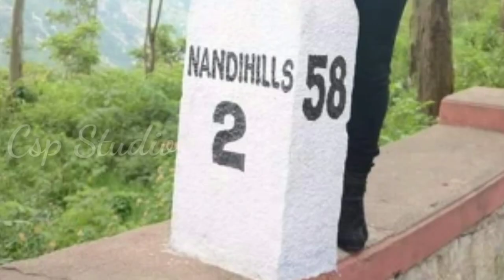Radhika Kumaraswamy rare Saree pics ! Kutty Radhika ! Radhika unseen photos